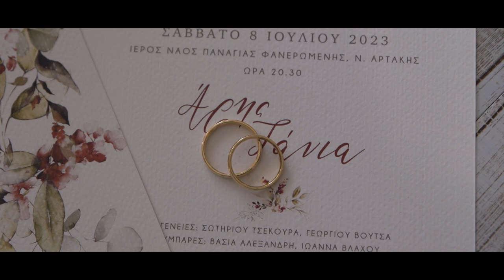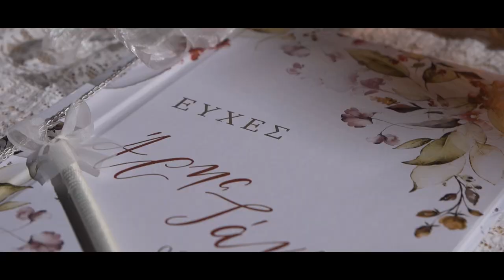Aris & Tania wedding video. Nea Artaki , Greece. B2 studio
b2studio photo & films .
Chalkida , Greece .